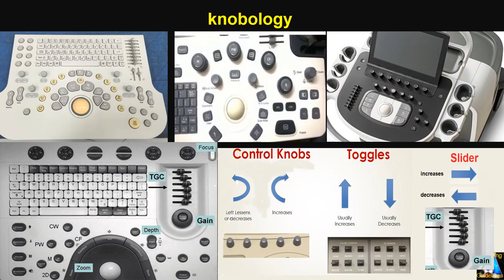Optimizing Image in Ultrasound and Echo